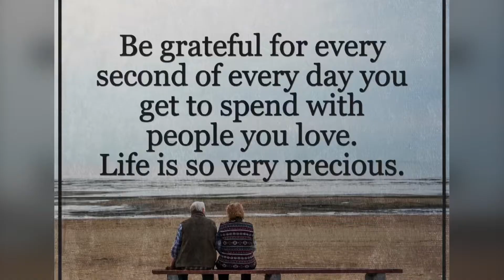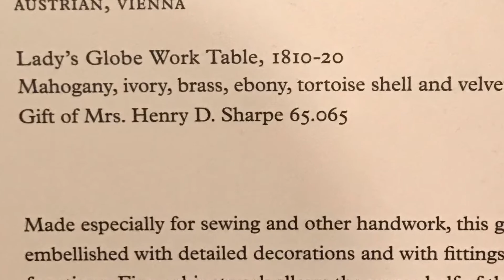Trip to Rhode Island, 2016